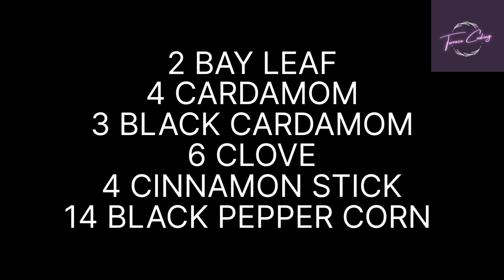BEST KADAHI BOTI MASALA GRAVY | बेस्ट कड़ाही बोटी मसाला ग्रेवी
INGREDIENTS:

MEAT 750 GM
150 GM OIL
2 BAY LEAF
4 CARDAMON
3 BLACK CARDAMON
4 CINNAMON STICKS
14 BLACK PEPPER CORN
6 CLOVES
200 GM SLICED ONION
MEAT STOCK
2 TBSP GARLIC PASTE
2 TBSP GINGER PASTE
CHOPPED CORIANDER LEAF AND STEM
150 GM TOMATO PASTE
DEGI MIRCH 1 TBSP
150 GM FRIED ONION
1 LIME JUICE
CHOPPED GREEN CHILLI
GINGER JULIAN
CHOPPED CORIANDER LEAF

अवयव:

मांस 750 जीएम
150 जीएम तेल
2 तेज पत्ता
4 इलायची
3 काली इलायची
4 दालचीनी की छड़ें
14 काली मिर्च मकई
6 लौंग
200 जीएम कटा हुआ प्याज
मांस स्टॉक
2 बड़े चम्मच लहसुन का पेस्ट
2 बड़े चम्मच अदरक का पेस्ट
कटा हरा धनिया पत्ता और तना
150 ग्राम टमाटर का पेस्ट
दी मिर्च 1 टीबीएसपी
धनिया पाउडर 3 बड़े चम्मच
लाल मिर्च पाउडर 1 छोटा चम्मच
हल्दी 1/4 छोटा चम्मच
जीरा पाउडर 1/2 छोटा चम्मच
नमक स्वाद अनुसार
150 ग्राम फ्राइड प्याज
1 नीबू का रस
कटी हुई हरी मिर्च
जिंजर जूलियन
कटा हुआ धनिया पत्ता